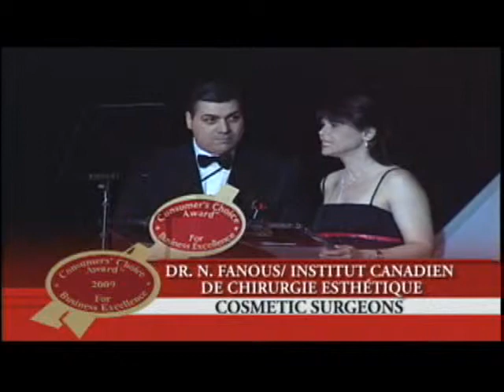Dr. Nabil Fanous - Consumer's Choice Award 2009 - Cosmetic Surgery Prize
Dr. Nabil Fanous receives his award for 2009 in the category of Cosmetic Surgery. City : Montreal.